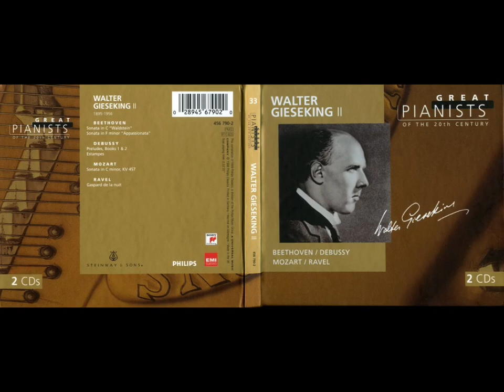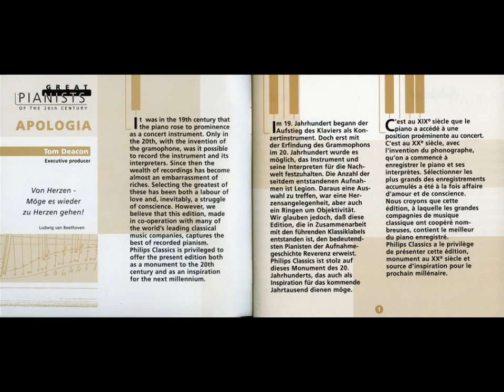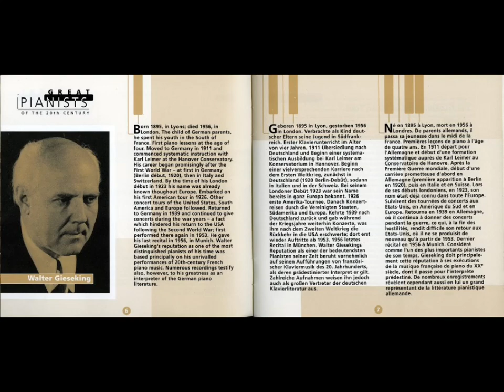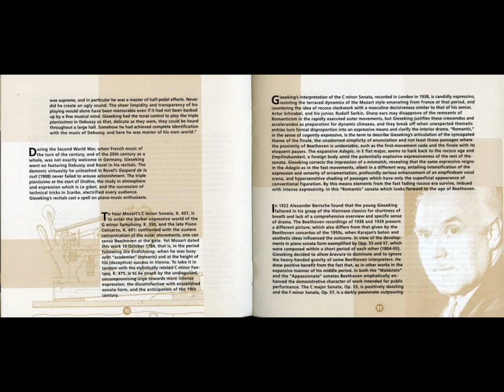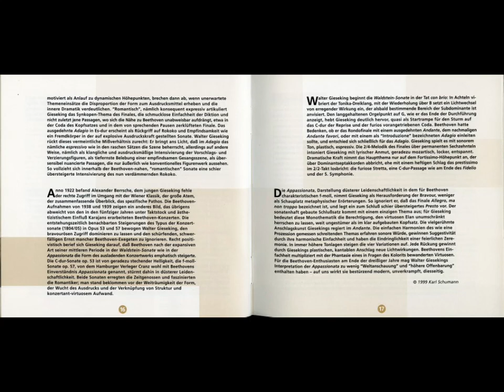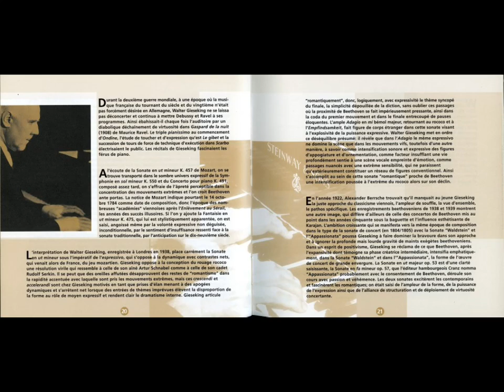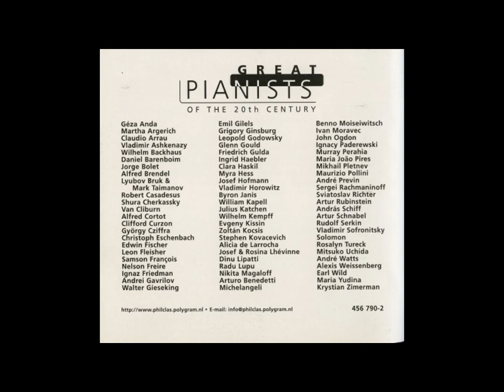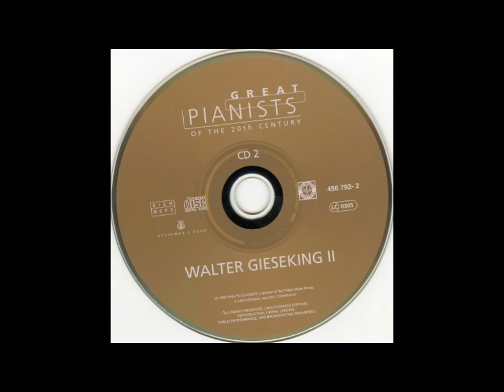위대한 피아니스트 033 발터 기제킹 2 Great Pianists 033 Walter Gieseking II